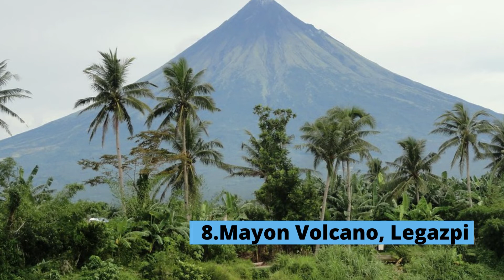10 Things you must see in Philippines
The Philippines has over 7,000 islands and is the perfect getaway to experience a mix of nature, culture, and fun. Whether you're headed to Luzon, Visayas, Mindanao, expect beautiful sights, unique attractions, friendly locals, and memorable experiences.

Paradise-like beaches, idyllic islands in turquoise waters, the world’s most perfect cone volcano, the smallest primate, world-class surfing spots, and centuries-old Spanish fortresses—these are but some of the attractions awaiting you on your Philippine holiday.